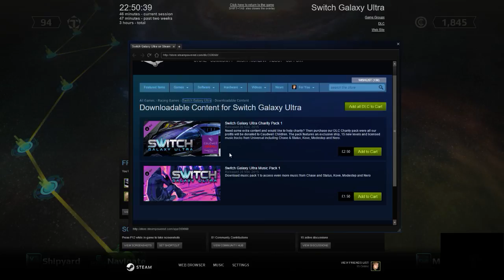[Keymailer Capers] Switch Galaxy Ultra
I streamed this straight after Black & White Bushido, but the export from Twitch failed, which is why it's only up now. Still need to turn my mic up a little bit, but I'm getting the hang of things. Just wish GeForce Experience wouldn't keep saying I'm playing Desktop on the Twitch streams.

If you like the look of the game, buy it